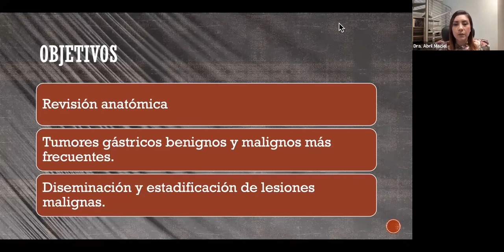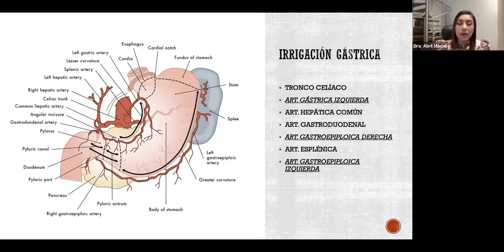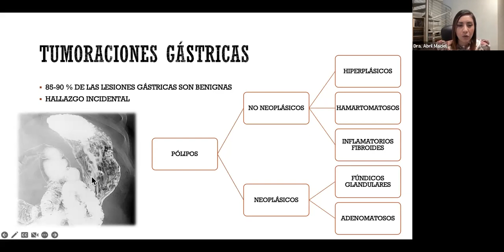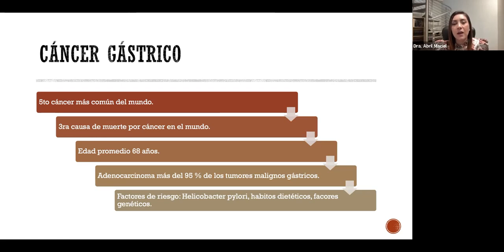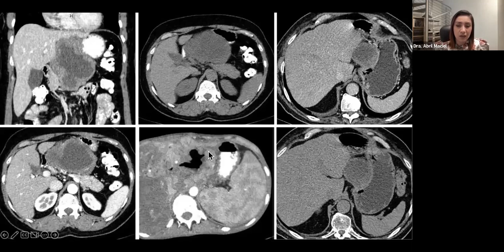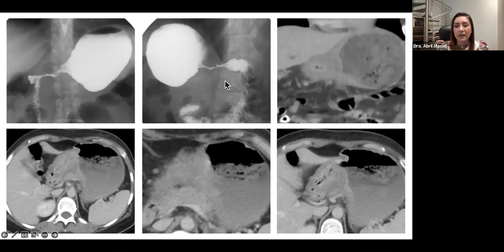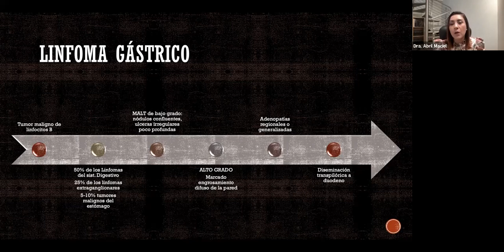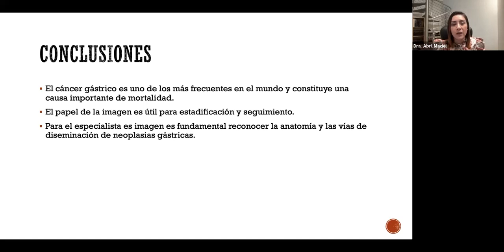1-13 Tumores gástricos | Dra. Maciel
XXIV CONGRESO INTERNACIONAL DE IMAGENOLOGÍA